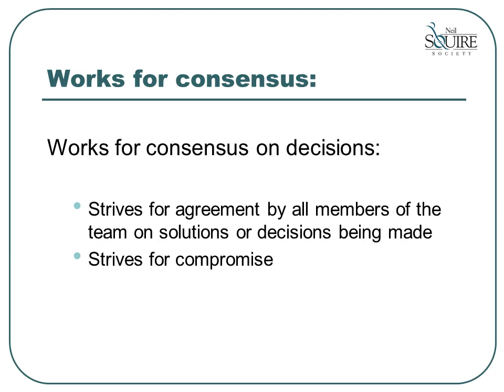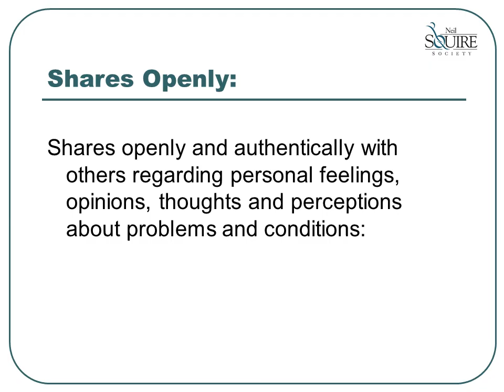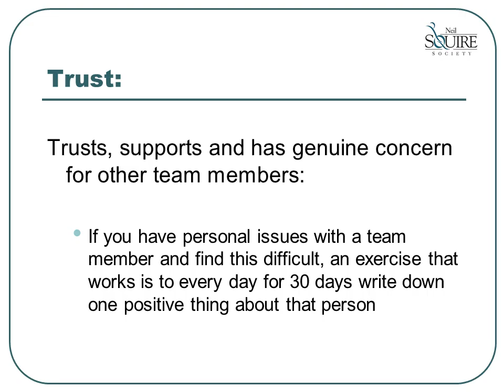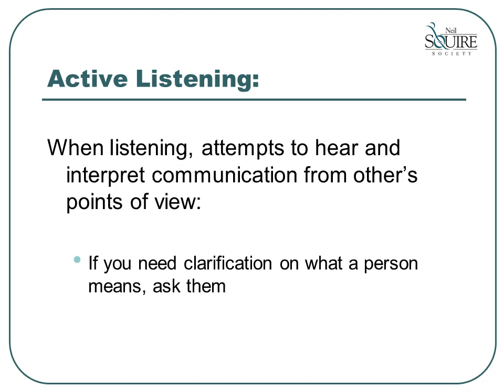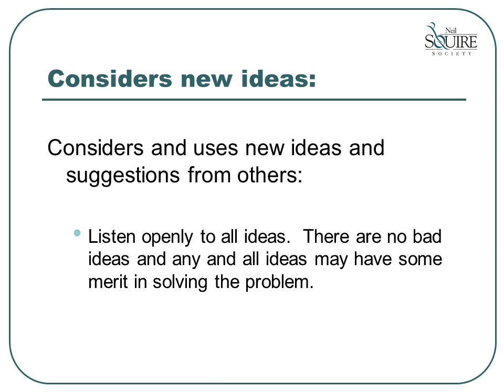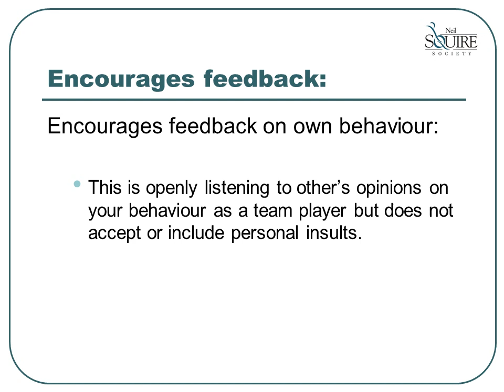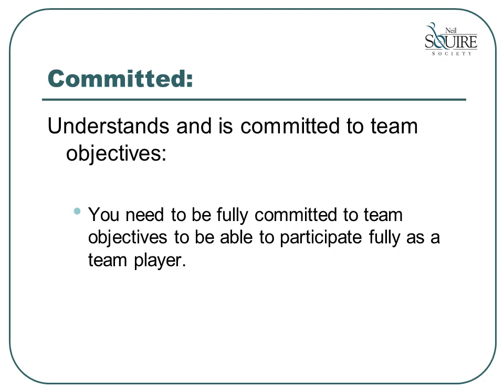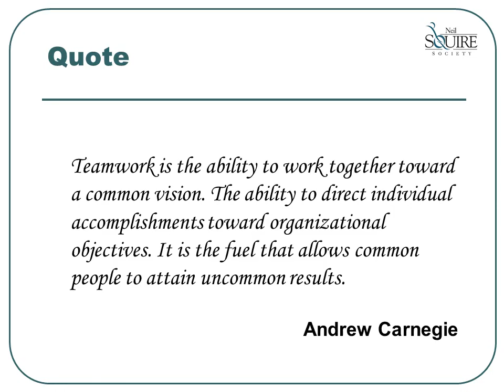Characteristics of a good team member